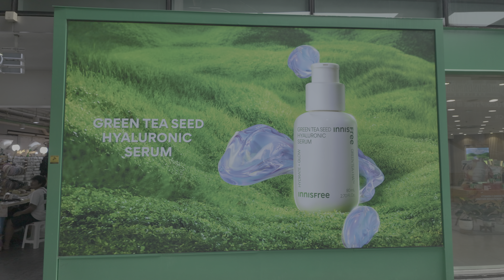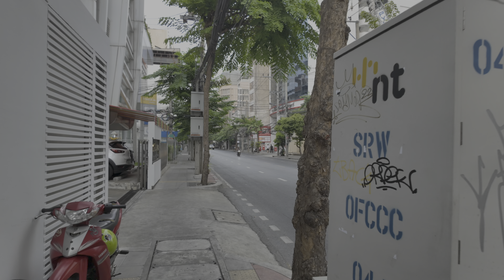Bangkok 2024 - Thailand 1 Hour 4K Evening Walking Tour, Bangkok Street Walk｜4K HDR 60fps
Explore the vibrant streets of Bangkok, Thailand, during a warm evening in the hot season. Discover bustling markets, stunning temples, and lively street food scenes. Experience the unique energy and charm of Bangkok's night atmosphere.

Bangkok, the bustling capital of Thailand, is a city that seamlessly blends traditional culture with modern dynamism. Known for its vibrant street life and cultural landmarks, the city offers a diverse array of experiences. Visit the ornate Grand Palace and Wat Phra Kaew, home to the revered Emerald Buddha, or Wat Arun, the Temple of Dawn, which majestically overlooks the Chao Phraya River. Bangkok's street markets, such as Chatuchak Weekend Market, offer everything from local crafts to exotic foods. The city's renowned street food scene is a culinary adventure in itself. With its mix of ancient temples, lively markets, and modern skyscrapers, Bangkok is a city that captivates all who visit.

🌸Temp: 38°C / 100°F
🗓️Date: May, 2024
🏟️Location: Bangkok, Thailand